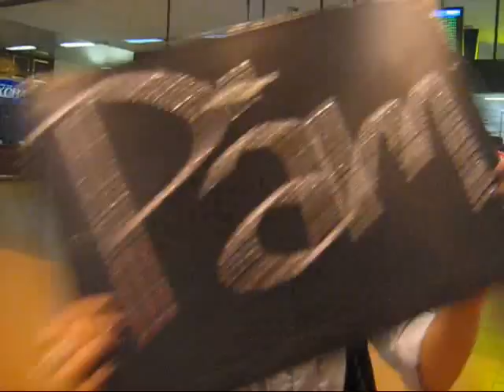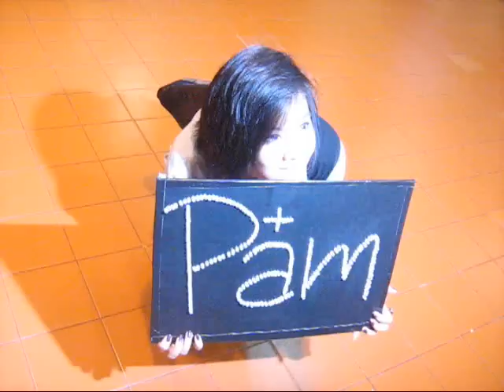บรรยากาศส่ง"แป๋ม"กลับเชียงใหม่ [1/6]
13.07.10  ซิสสสแป๋ม ถึงเวลาต้องกลับเชียงใหม่แล้วค่า  เลยเก็บภาพบรรยากาศที่สนามบินมาฝากค่ะ
เนื่องจากว่า ซิสสส รอไฟล์เกือบชม. ก็เลยเล่นๆ กันกับโก้ด้วย   น่ารักมากกกกกกกกกกก ^^